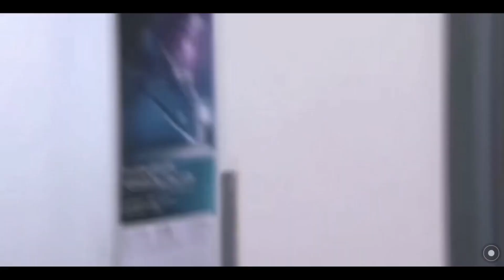Yuzuru Hanyu - Poker Face | Walking Killer